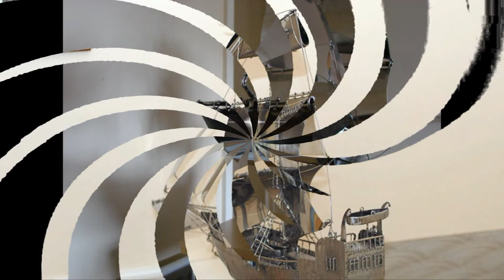Johnson Screens Art.+Ships2013